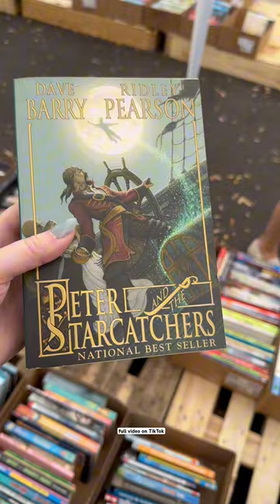Used Book Sale